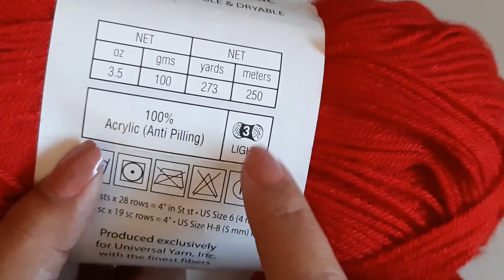Bufanda en 3D a crochet - Para mujer y hombre - tutorial - tejido - ganchillo - Parte #1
tutorial te invito a tejer esta hermosa bufanda a crochet con un lindo punto entrelazado o con trenzas en 3D, esta bufanda la puedes tejer para mujer, hombre, niños y niñas.

Te invito a suscribirte, tengo más de 850 tutoriales para compartir contigo siempre con el paso a paso para que cualquier integrante de la familia lo realice, encontrarás desde: chalecos a crochet para niñas y adultos, blusas tejidas en ganchillo para niñas y damas, chambritas, camperas, cobijas, granny square, mantas para bautizo tejidas a crochet, gorros a crochet y gorros en dos agujas para bebes, niños, niñas, damas, caballeros, bolso tejido a crochet, halter neck, top tejido a crochet, bufandas a crochet o ganchillo y en dos agujas para caballero, dama y niños, con puntadas, como: tunecino, top tejido a crochet, punto puff a crochet, punto puff a dos agujas, punto en 3D o con relieve, punto fantasía